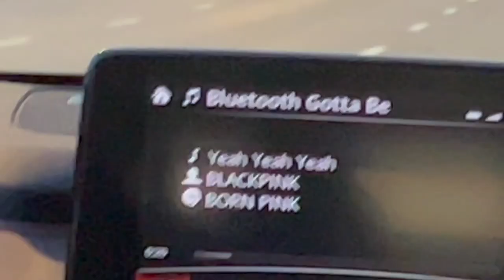College Freshman RECAP (Olivet Nazarene University)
A modge podge of being away from home from 8 months😗
**This is not everything or a day in the life. I wish I put extra time into this but have more projects this summer that also have my attention. I still like all that is in this:)

My name is CAISLYN (Kay-zuh-lin) and I'm a college student making content. My niche? After 5-ish years and I'm still not sure. But this channel is a glimpse into my space I take up here on Earth. I hope you enjoy:)

l a t e s t / s i m i l a r     v i d e o s

buddies count: 🦀635🦀